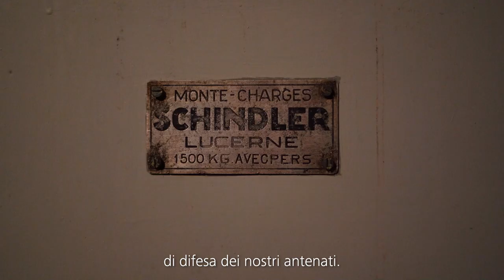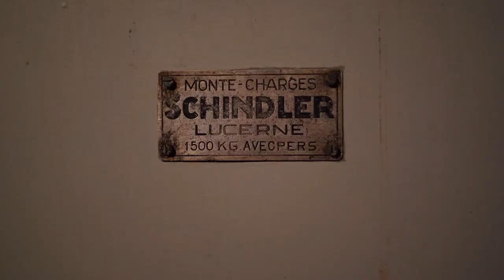Schindler Lausanne: una fortezza travestita da chalet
La discesa con l'ascensore a 200 metri nella montagna ha un che di inquietante. Soprattutto se si immagina com'era quasi 90 anni fa, quando lo chalet di oggi era ancora una fortezza.